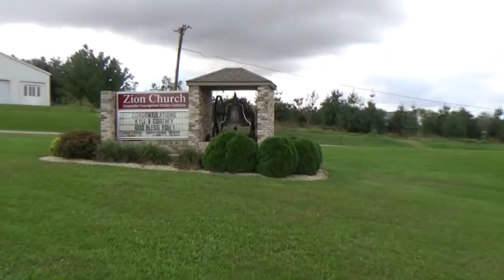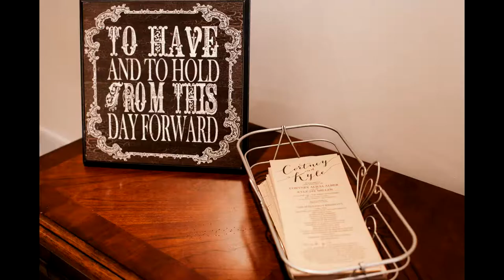Kyle and Cortney Wedding